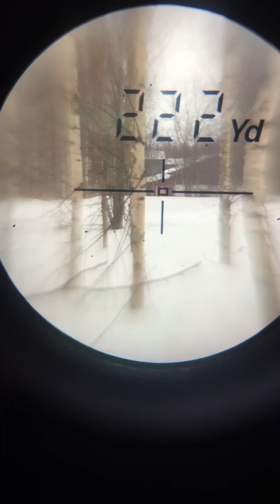Long Range shooting with airgun. 222yd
222yd with .22cal Fx Bobcat mk2!!! Holy s#*%

Wind speed was about 4-5m/s and the wind varied from side to side.

18 pellets had to be shoot before I got hit. And it became a new record💪🏼

that's a really long distance .22 caliber airgun.

Next time I have to shoot 250yd😁

Airgun setup:

Gun: Fx Bobcat mk2 .22
Scope: VectorOptics Sentinel 4-16x50
Bipod: Harris Bipod 6”-9”
Pellets: JSB Exact Jumbo Diabolo 15,89gr/1,030g